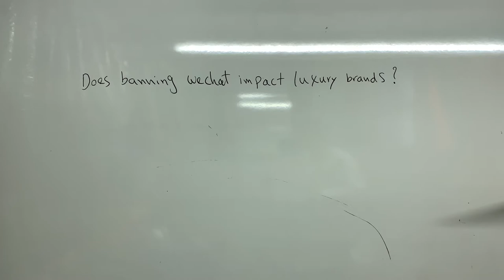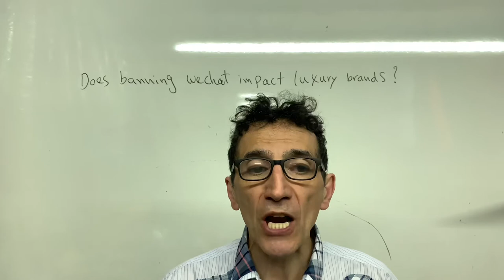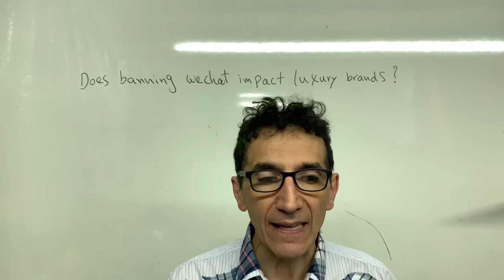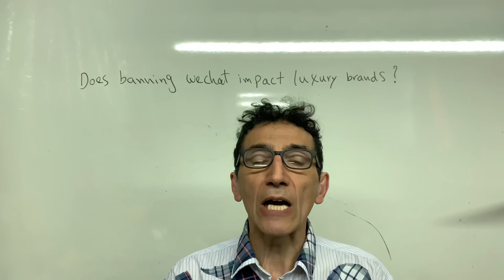Does banning Wechat impact luxury brands?